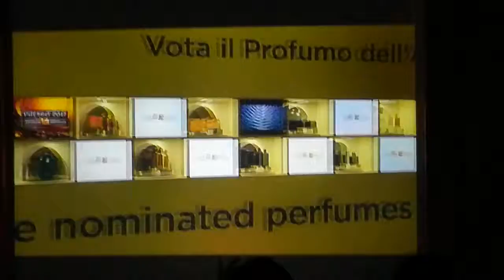COSMOPROF OVERVIEW TO BE HOSTED ON 10TH & 11TH SEPTEMBER 2018 IN MUMBAI